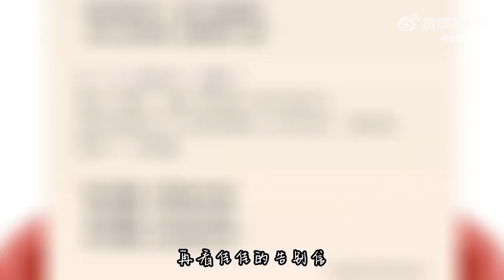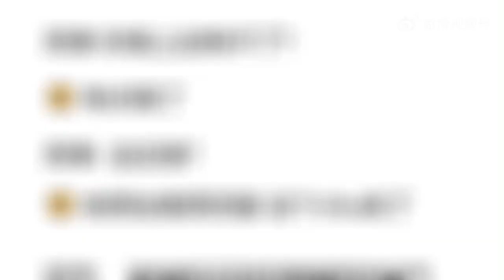最強應援還得是家屬！ 最寵家屬還得是王老師！ 羨慕兩字我說累了！ 封面感謝@慕斯小栗子